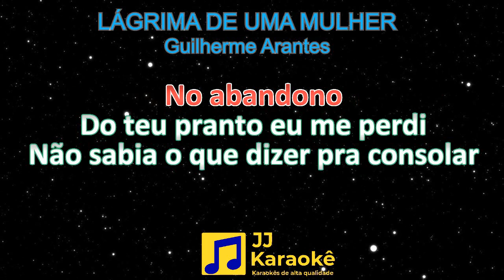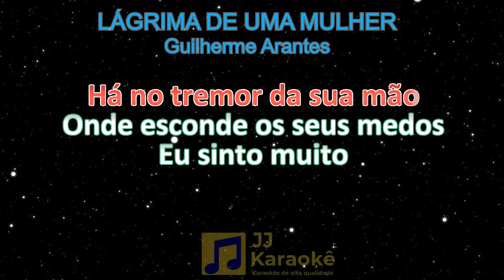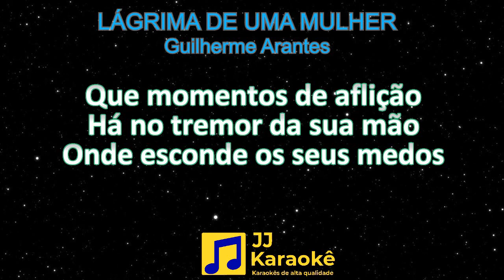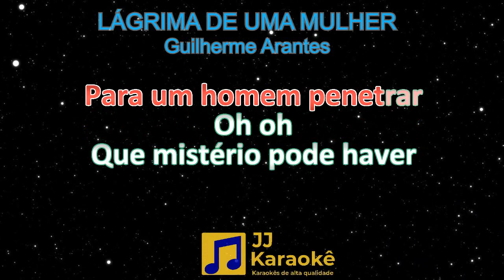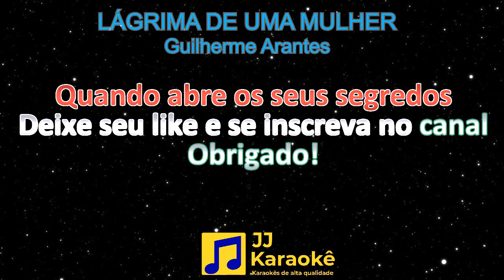Lágrima de uma mulher - Guilherme Arantes - Karaokê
Lágrima de uma mulher
Artista: Guilherme Arantes